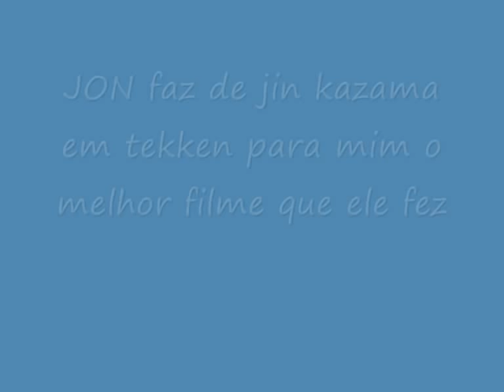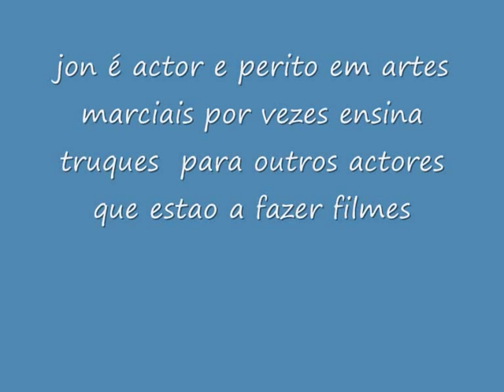jon foo o meu idolo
o meu idolo é jon foo ele é o maior